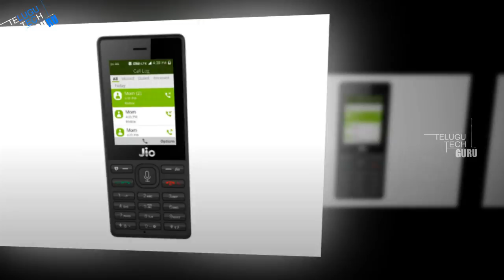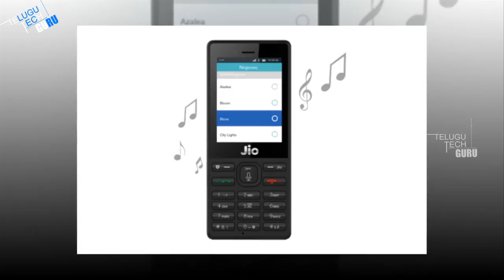Reliance Jio Announces New Rs 49 Plan With Unlimited Data And Calling For JioPhone Users